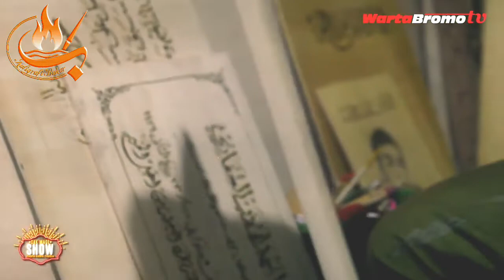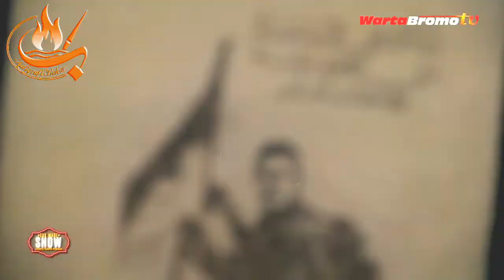Keunikan kreasi melukis atau menggambar dengan teknis bakar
Sebuah karya unik...

menulis dan menggambar dengan media kayu atau triplek menggunakan alat khusus dengan teknis bakar

teknis menggosongkan papan media